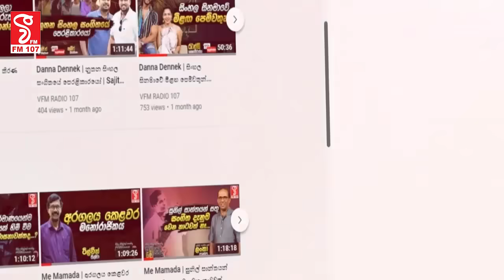ඇඳුම ගලවගෙන පාරට බැහැපං.. මම දෙන්නම් සාරිය ඇඳගනිං ගහනවා බලහං කම්මුල් පාරක්..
කටවහගෙන වාඩිවෙයං --
ඇඳුම ගලවගෙන පාරට බැහැපං.. මම දෙන්නම් සාරිය ඇඳගනිං
ගහනවා බලහං කම්මුල් පාරක්..
පිස්සු බැල්ලි කිව්වට ඩයනා පිස්සුවෙන් වගේ කෑගහයි